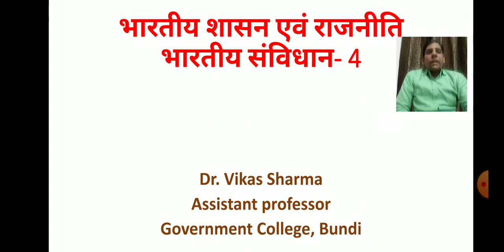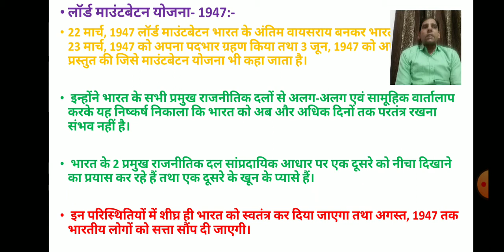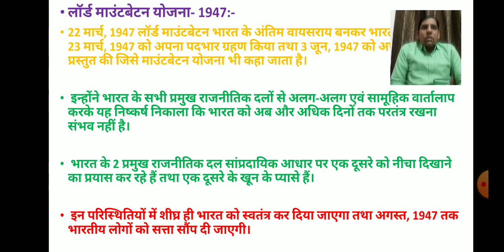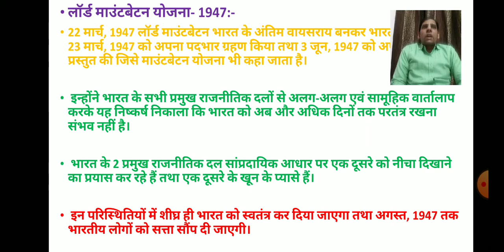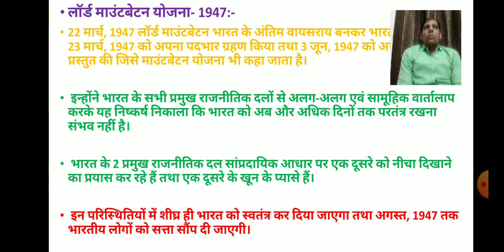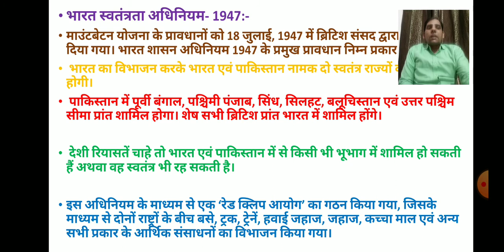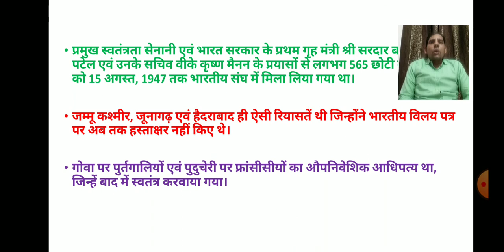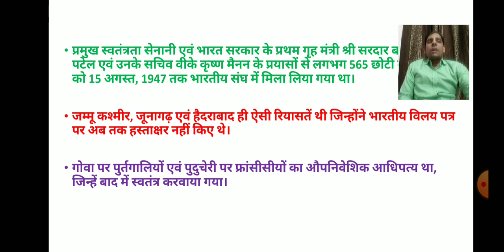भारतीय शासन एवं राजनीति, भारतीय संविधान- 4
Dr. Vikas Sharma, Government College, Bundi